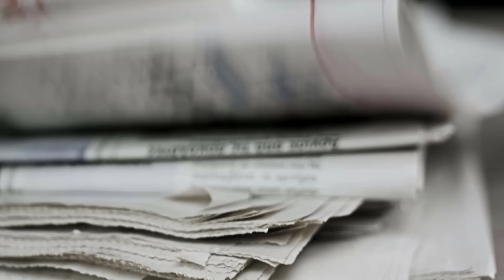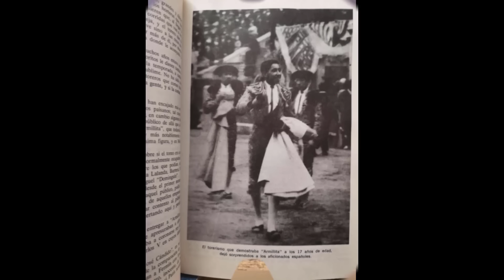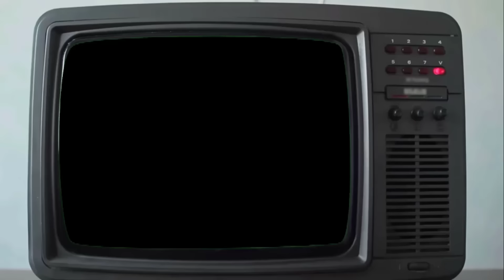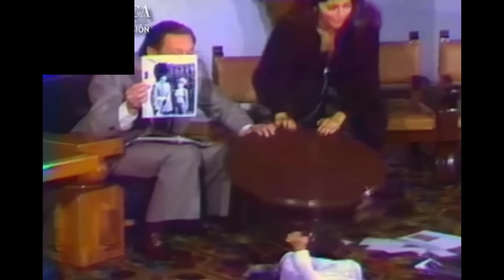Así vivió Paco Malgesto con sus Mujeres | Todo lo que no sabías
Francisco Rubiales Calvo, también conocido como Paco Malgesto, es una de las figuras más icónicas en la cultura popular de México. Su legado se extiende por toda una vida de carrera artística, dejando su huella como un auténtico genio del entretenimiento. Con una trayectoria que abarcó décadas, Paco Malgesto logró enamorar no solo al público mexicano, sino también al continente entero con su arte. Su éxito fue abrumador gracias a su habilidad para la locución y la conducción televisiva, y se convirtió en una presencia fundamental en la Época de Oro del cine mexicano.
Nacido en Ciudad de México en 1914, Francisco Rubiales Calvo comenzó su carrera en el periodismo, donde desde temprana edad ya demostraba su enorme talento. Su primer trabajo fue en la publicación "Multitudes", donde utilizó por primera vez el nombre de Paco Malgesto, inspirado en un gitano amante de los toros. Desde entonces, el nombre de Paco Malgesto se volvió sinónimo de calidad y éxito en el mundo del espectáculo. A lo largo de su carrera, demostró ser un verdadero artista, capaz de cautivar al público con su talento y carisma inigualables.
Tristemente, su infancia fue marcada por la tragedia cuando sus padres, Francisco Rubiales y Guadalupe Calvo, fallecieron cuando él solo tenía nueve años. A pesar de este duro golpe, Paco logró forjar su propio camino, trabajando como mozo en una tlapalería mientras asistía a la escuela primaria.
Dicen que cuando era niño, un tío suyo lo llevaba a ver los toros y que era creencia suya que la masculinidad reside en nunca llorar. Así se lo hizo saber al pequeño Francisco. Algunas corridas y semanas más adelante vio llorar amargamente a su tío por el retiro de un torero en la plaza El Toreo, en la colonia Condesa de la Ciudad de México. El hecho, contradictorio en sí mismo, si se quiere un poco irónico, sedimentó en la vida de Francisco Rubiales Calvo una afición recalcitrante que provocó que durante su juventud no dejara de asistir a las corridas taurinas.
Años después de obtener su licencia de locutor en el año 1945, se afilió a la Asociación Nacional de Locutores de México, donde desempeñó varios cargos para beneficio de la asociación.